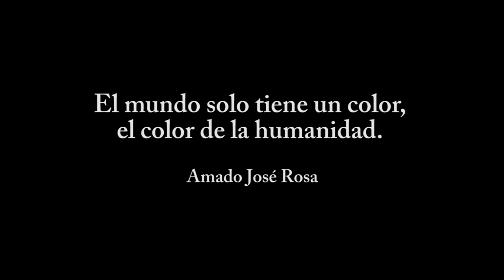No hay razas ni diferencias humanas dice Amado José Rosa